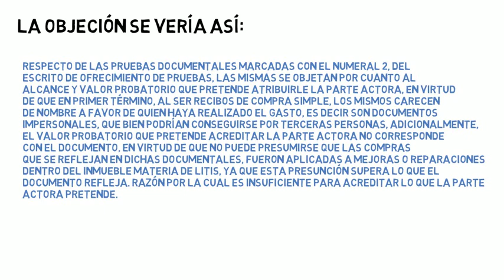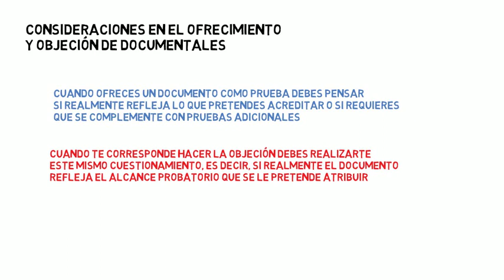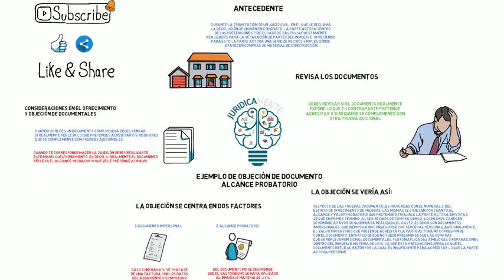Ejemplo de Objeción de Documento | Alcance probatorio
Ejemplificación de cómo se realiza la objeción de un documento al que se le busca atribuir un alcance probatorio que no cubre.